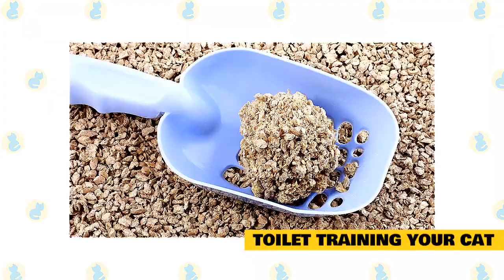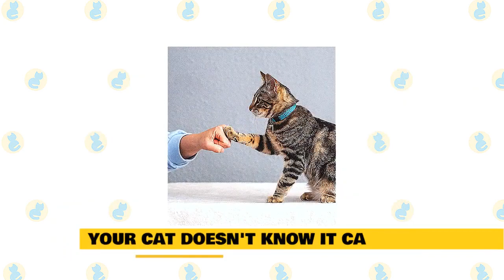All About Pets 008 Cats 101 Basic Cat Training Tips